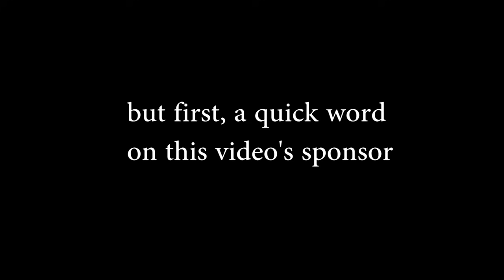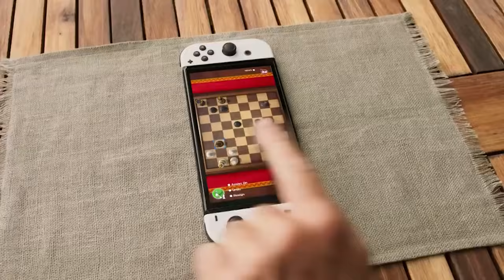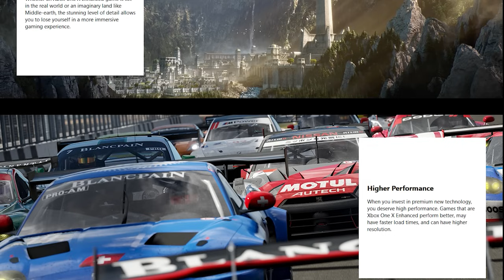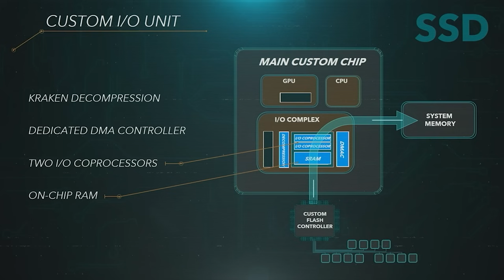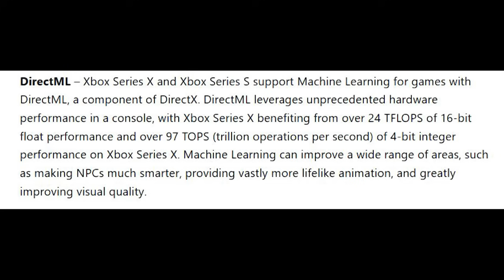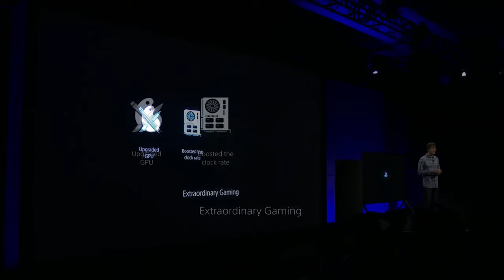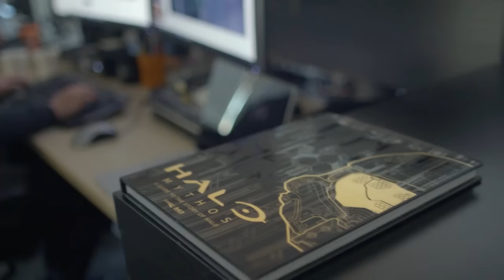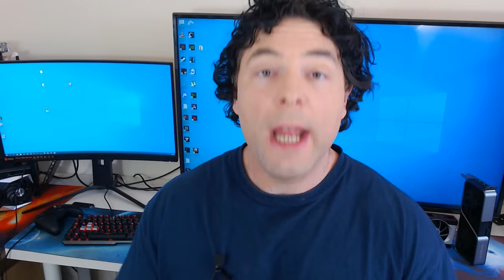PS5 Pro Is COMING - Performance & Release Targets | Microsoft's Next Gen Xbox Plans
PS5 Pro Performance & Release Targets | Microsoft's Next Gen Xbox Plans

With both the PS5 and Xbox Series X well into their console lifecycle, the question of a mid-gen upgrade for the Playstation 5 and XSX is raised. We have exclusive info on the PS5 Pro performance and release targets, as well as Microsoft's next gen Xbox plans. We discuss the Playstation 5 Pro performance targets, and discuss how Sony could improve the hardware specs inside the PS5 to improve efficiency, gaming and ray tracing performance and how AMD's RDNA 3 roadmap and Ryzen V Cache AKA Zen 3D could play a part in the hardware specifications for the Playstation 5 Pro.

But, what about Microsoft? We discuss how we can learn from the Xbox One X, and what their decisions for the performance and hardware improvements could tell us about the Xbox Series X Pro / XL / mid gen XSX next gen upgrade. This generation, both consoles offer competitive performance in both gaming and ray tracing benchmarks, but who could come ahead in the mid generation? Or could we see one company sit it out to focus on the next gen console in their roadmap?

We also touch on the rumours of a Nintendo Switch Pro / Nintendo Switch 4K upgrade, and how likely it is we will see a Switch Pro or whether or not will instead focus on their next Nintendo console, whether it would be the Switch 2, some other hybrid console or something else entirely.